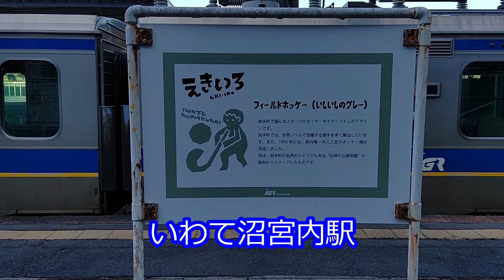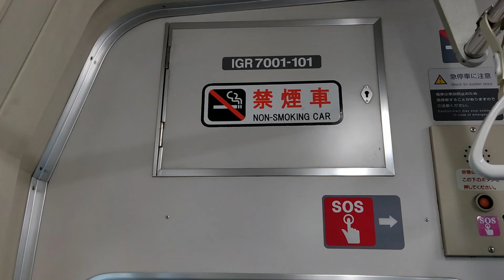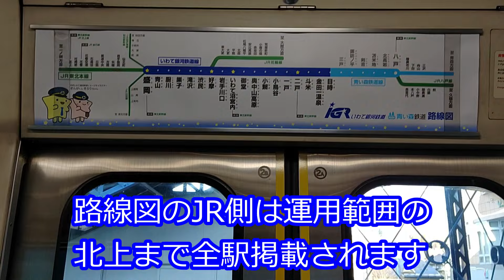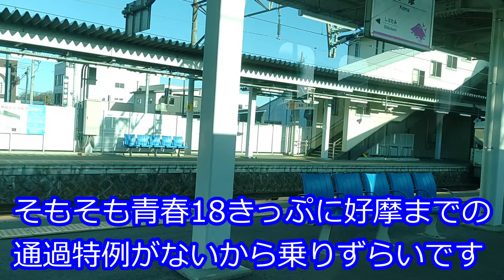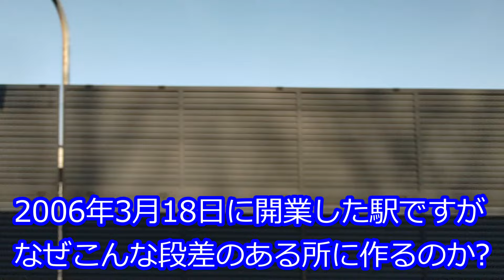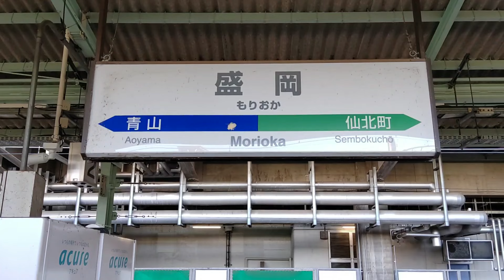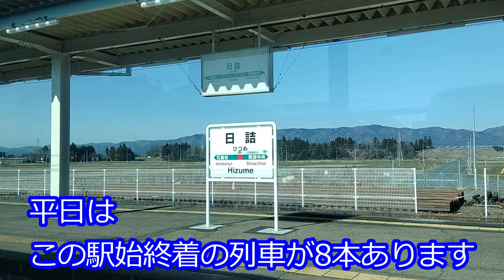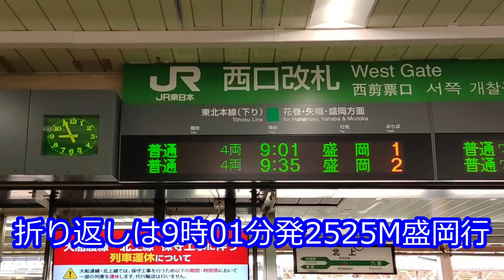【IGR7000系JR直通北上行の旅】101編成ボックス席で優雅にJR直通を楽しむ！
いわて沼宮内駅7時12分始発の北上行列車はIGR7000系4両編成で運転されます。